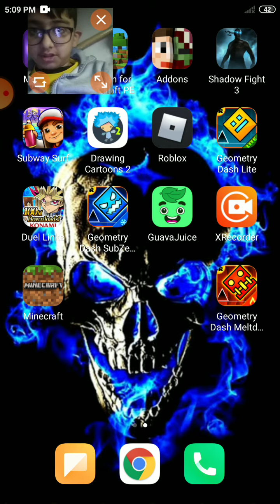GEOMATRY DASH ALL VERSIONS